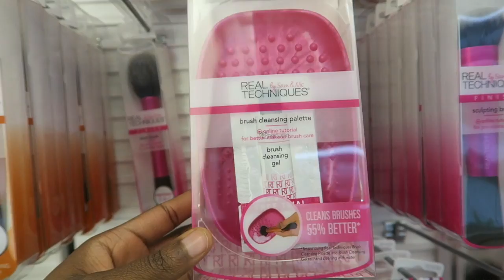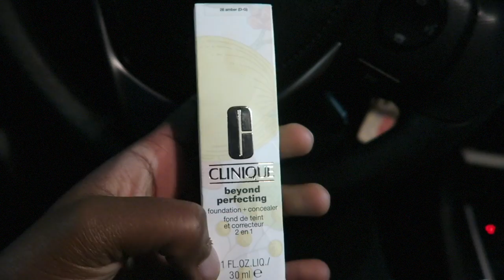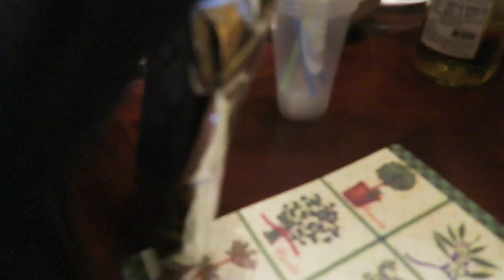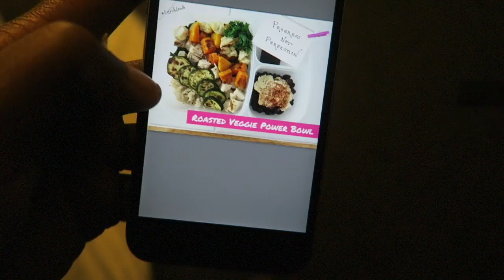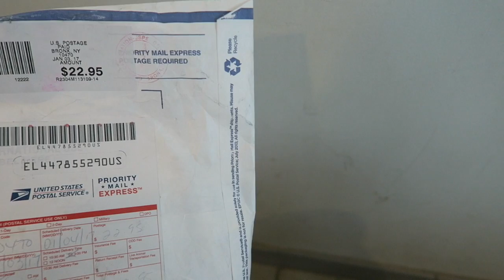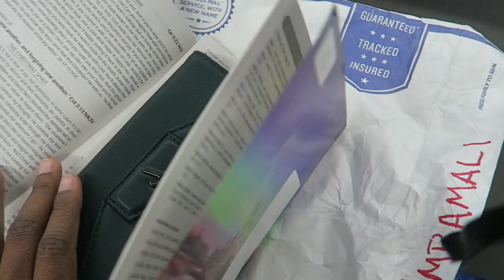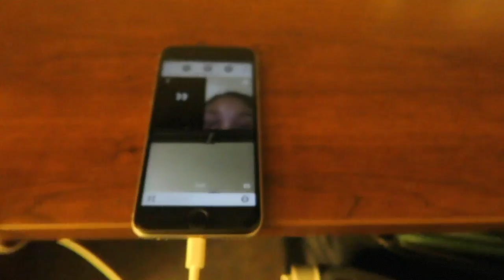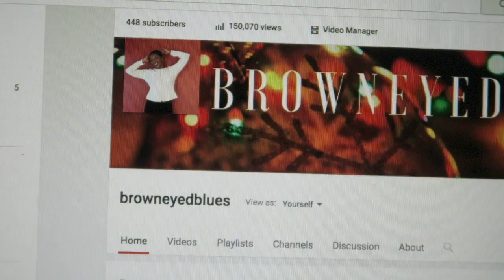COLLEGE VLOG #10 - NEW YEAR, NEW JOB, & 150K VIEWS!!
Hey y'all,

I've been so busy since I've been back to school (my break was SO short,) but I'm glad to be back.

I have a full time internship this semester so that's why I'm up so early!

My brows are FINALLY back to looking normal, so y'all can finally hear the end of my complaints.

Can you guys believe that I have 150K views in total on my channel?  It's lit lol.

2016 was the come back season for my channel, but bigger and better things are coming this year, just wait on it.

I'll see you guys back soon for another video!

Check it out here:
MY LITTLE BROTHER DOES MY VOICEOVER